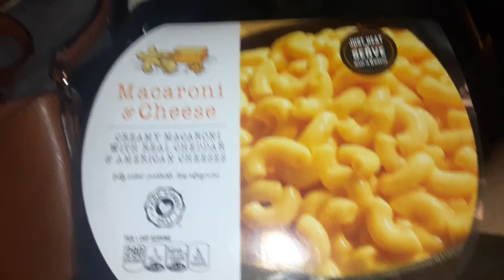macaroni and cheese creamy mac with real cheddar cheese 1.4 lbs